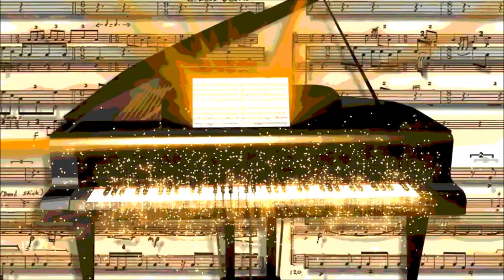kc . productions studio session 2020 trap mayhem over load beat production 100 bpm beat mix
kc . productions studio session 2019  trap mayhem over load beat production  100 bpm beat mix
studio productions
beat.beat mix
production studio
producer kc.productions
record label kc.productions
music production# music producer star productions#kc.productions#studio session#2020#studio#dope productions#studio productions#music productions#protools 12#fl studio#waves plugins#artis#producer#mixing#mastering#youtube#video productions#beats#instruments#drum beats#plugins#workflow#studio life#audio#audio mixing#rap beats#rap instruments#rap drums#trap beats#trap instruments#trap drums#hiphop beats#hiphop drums#hiphop instruments#uk#united kingdom